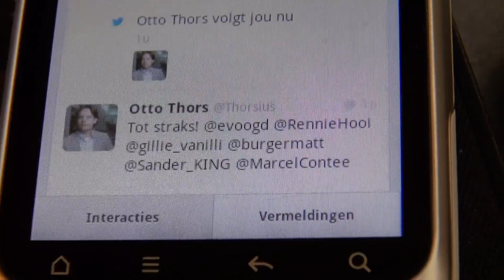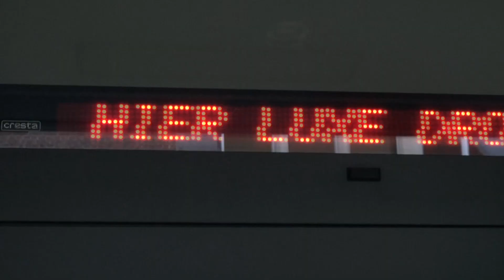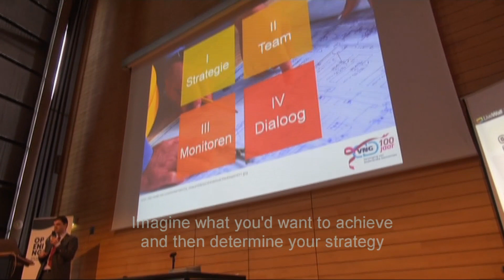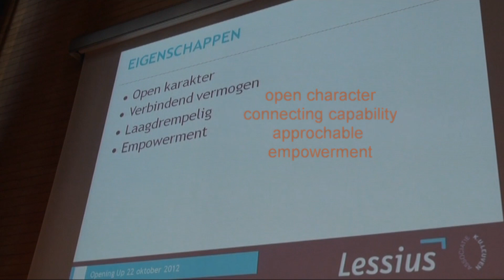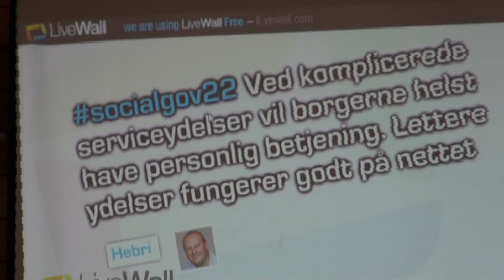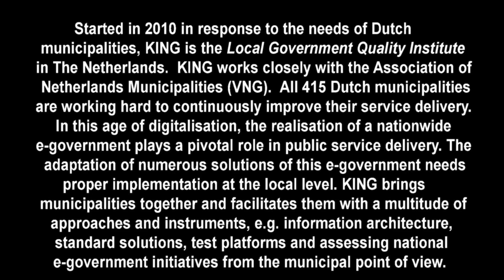Congress Social Media at cities and municipalities, Mechelen - Belgium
Project Opening Up, Lessius & Memori Mechelen and the Municipality of Groningen organised a congress on Social Media at october 22, 2012. With 240 participants in various workshops and lectures, the congress was a big succes. This movie gives a little impression of the day. Edited by Marcel Conté, from the Quality Institute of Dutch Local Councils (KING).